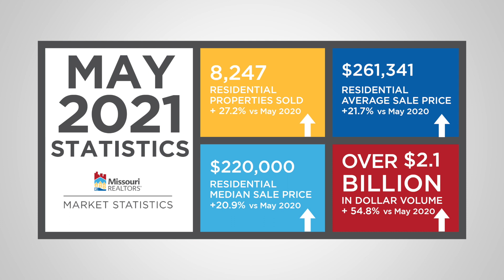May 2021 Market Statistics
Missouri Market Statistics is a statewide monthly sales report produced by the Missouri REALTORS®. This edition reviews home sale results from May 2021.